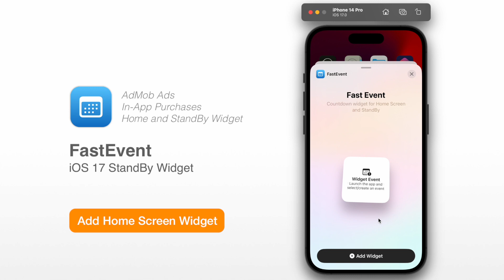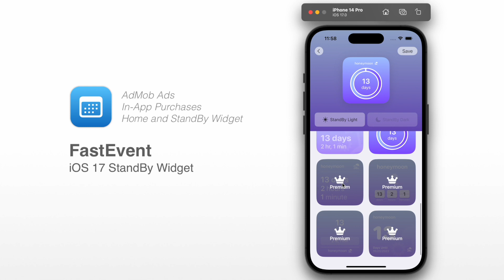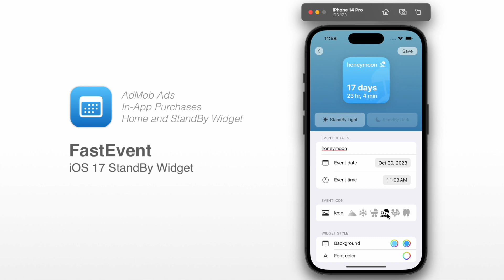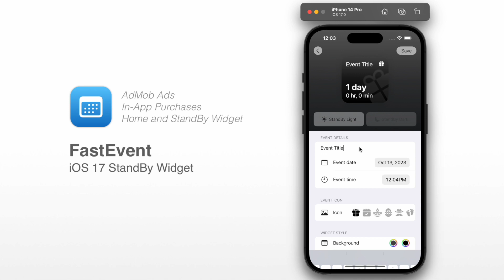Fast Event - iOS 17 StandBy Mode Widget | Full SwiftUI Source Code | Xcode 15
FEATURES LIST:
+ Full SwiftUI Source Code
+ iOS 17+ & Xcode 15
+ StandBy Mode & Home Screen Widget
+ Widget Creator with 6 Widget Styles
+ In-App Purchases & AdMob Ads

🔥 iOS 17 StandBy Mode Widgets are finally here!!!